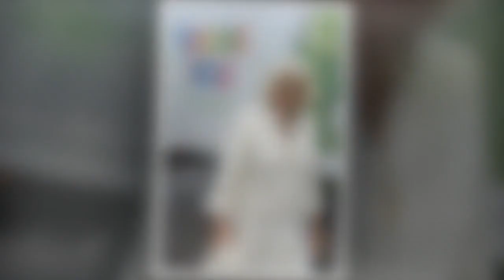Prince Charles : ce moment de frayeur lors de sa dernière visite avec Camilla (VIDEO)